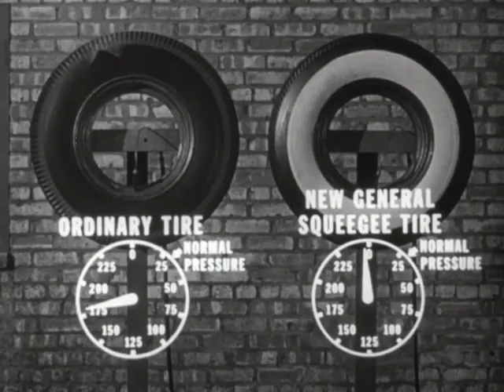Where Safety Starts (1947?)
Discusses the importance of driver education and tire safety in reducing accidents on highways. It emphasizes the need for proper driving training in high schools and demonstrates how different tire technologies, particularly the General Squeegee tire, enhance stopping ability and overall vehicle safety. The video features tests comparing standard tires with the new General Squeegee tires, showcasing their superior performance in emergency stopping scenarios. It concludes with a reminder that investing in driver training and quality tires is crucial for safety on the roads.